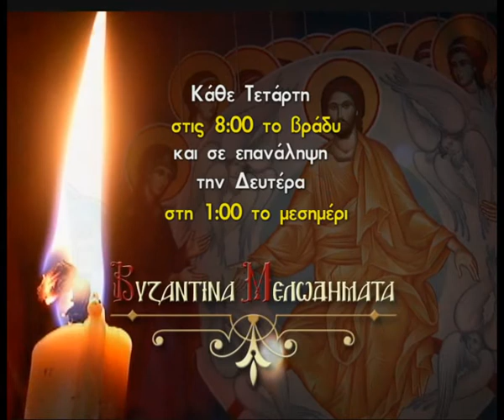SPOT Βυζαντινά Μελωδήματα - Φώτιος Τζανίδης Τετάρτη 11-2-2015 στις 20:00